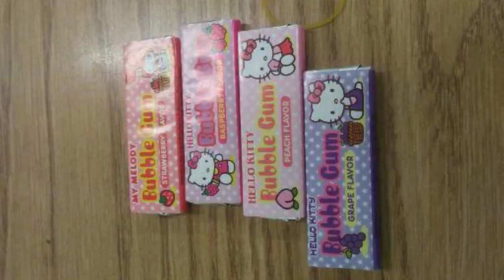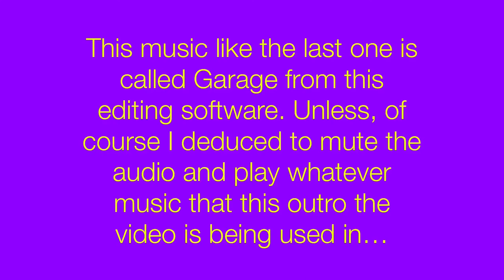Riley D. Birthday Video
I think this is the first time I'm taking a video request! That I'm actually doing. Oh, wait it isn't since I did that for Joshua. Sorry! Also, I was going to use Funky Strut from Window Story Remix as the music of the video but I did a test run to see if I get a copyright claim and unfortunately I did! So, I'm using iMovie music since I know I won't claim for that or Riley D. when he uses my video.